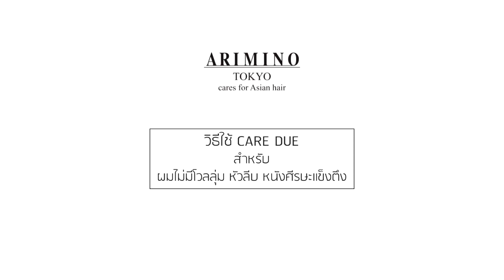ARIMINO | How to use Care Due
PREMIUM Treatment คืนชีวิตให้ "หนังศีรษะ" และ "เส้นผม"
เพื่อการดูแลเส้นผม และหนังศีรษะ ช่วยให้ผมสุขภาพดี จัดแต่งทรงง่าย ไม่ว่าจะเป็นผมทำสี ผมดัด หรือสไตล์ไหนๆ

✳✳ หากสนใจสอบถามหรือสั่งซื้อผลิตภัณฑ์สามารถติดต่อได้ทางช่องทางต่าง ๆ ดังนี้ ✳✳
✉ Inbox : m.me/AriminoThailand
📱 Line : @flora_ck (มี@ด้วยนะคะ)